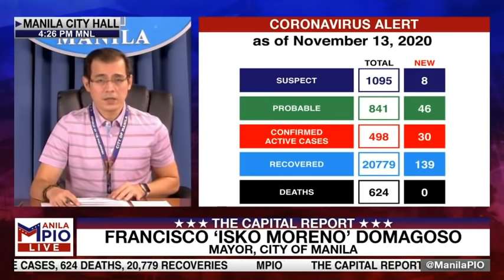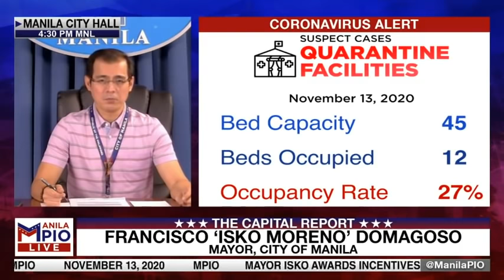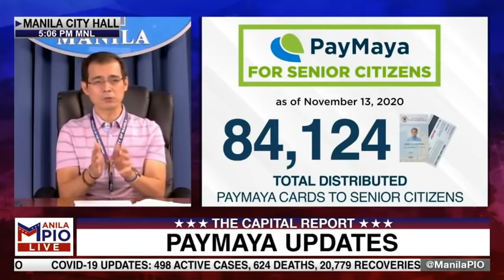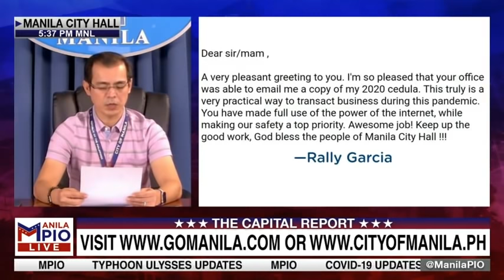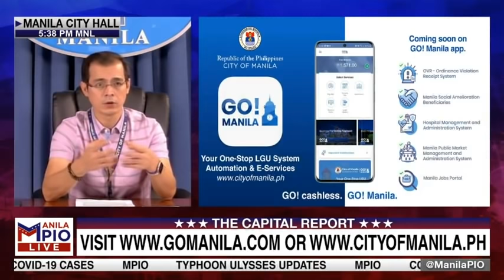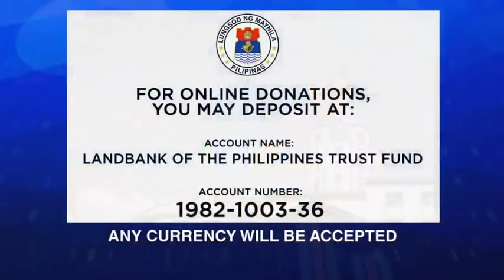Mayor Isko Moreno Weekly Report Updates | Nov. 13, 2020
THE CAPITAL REPORT: 13th month pay of employees | Updates on Typhoon Ulysses effect in the City of Manila | C0VID-19 situation in the nation's capital